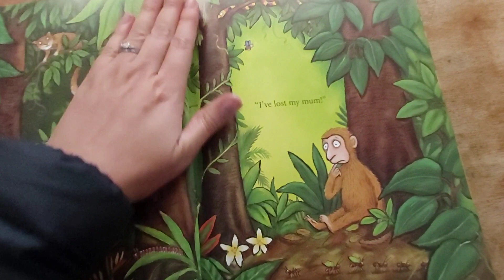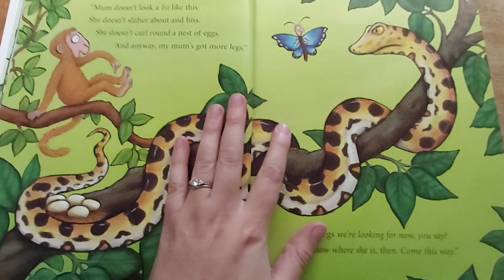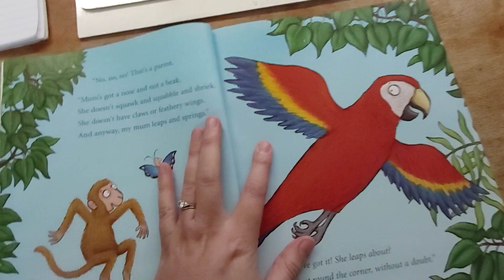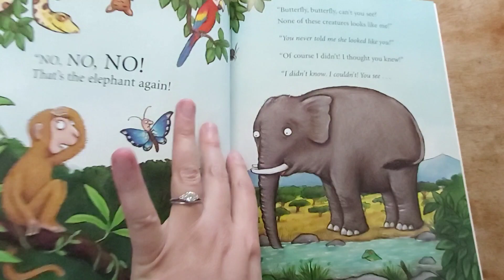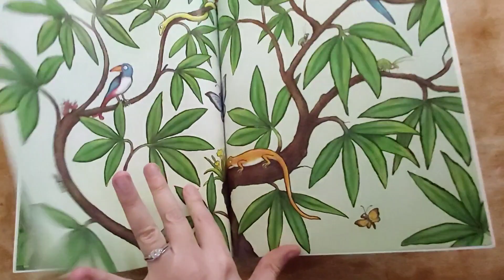Grade R English 15-19 June: Story for the week